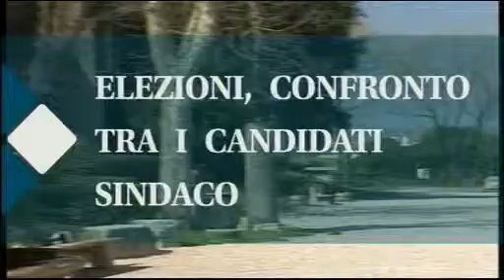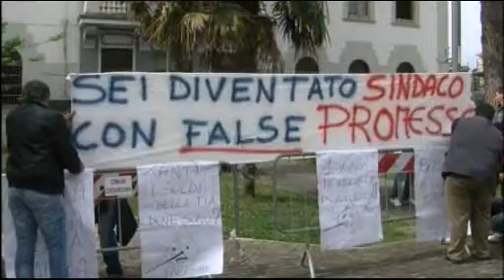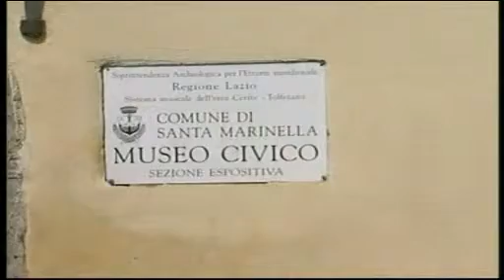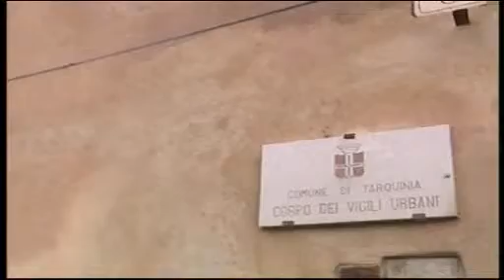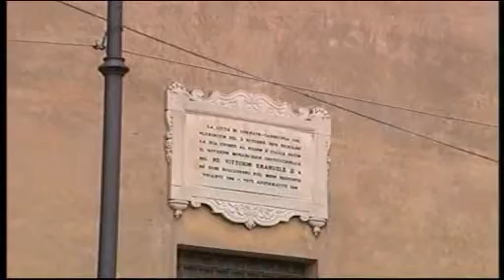TG Alto Lazio 07/05/2013 h. 13,45